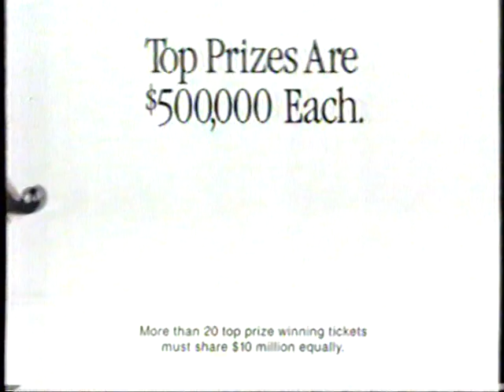1991 California Lottery "Elephants" TV Commercial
The commercial was originally aired in March 17th 1991. It was shown during a broadcast of the movie "Indiana Jones and the Temple of Doom" on Channel 7 KABC.